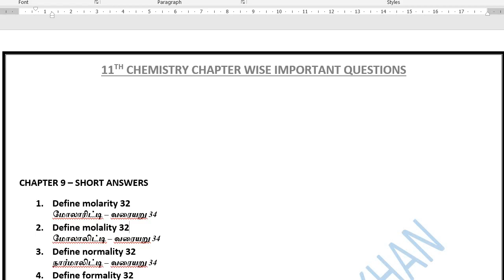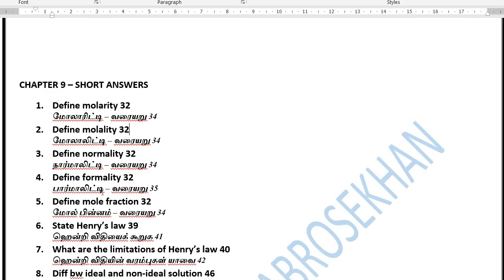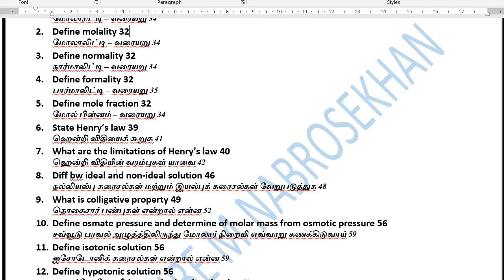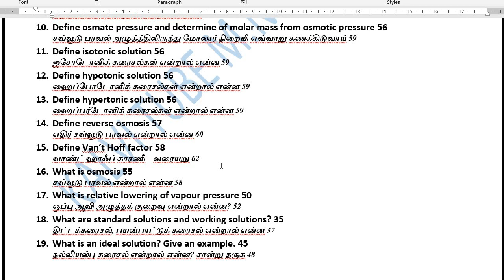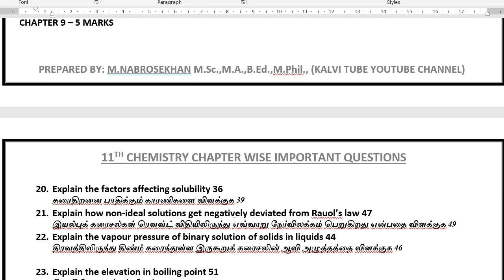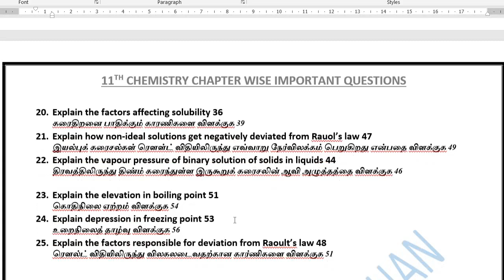11th Chemistry Chapter 9 important Questions